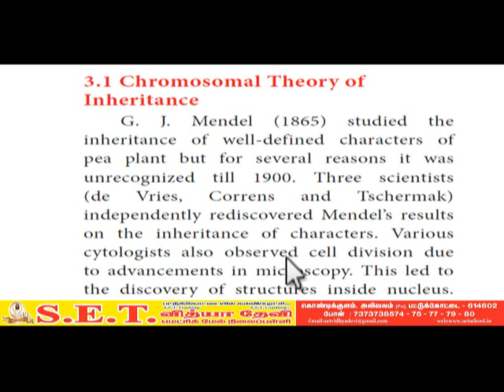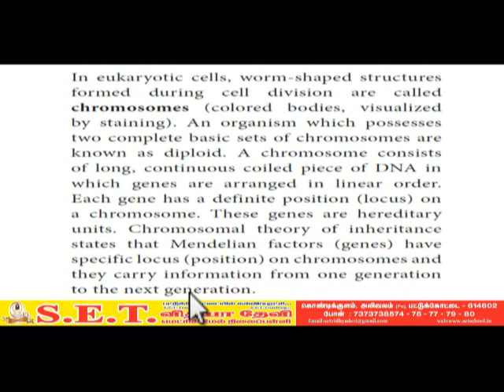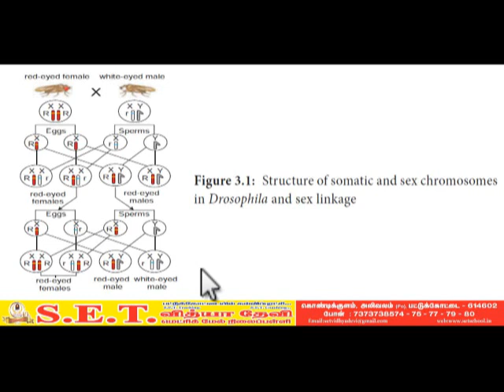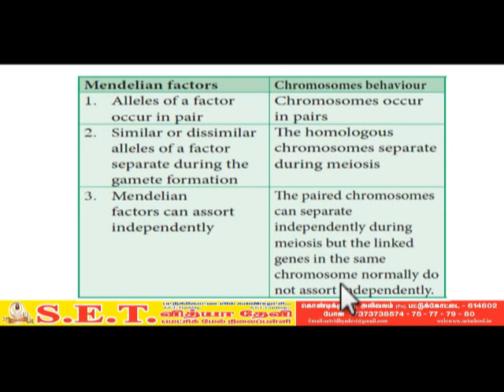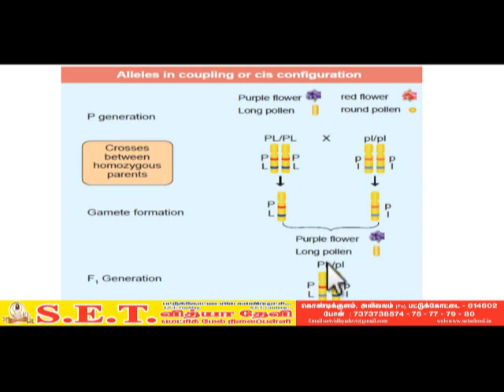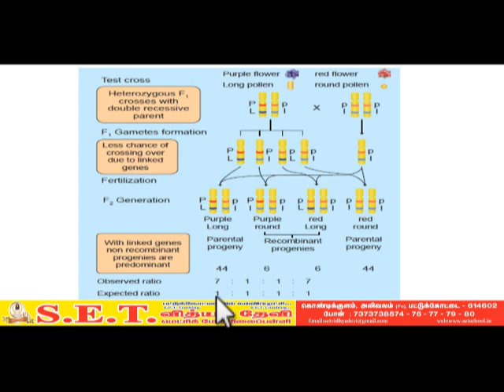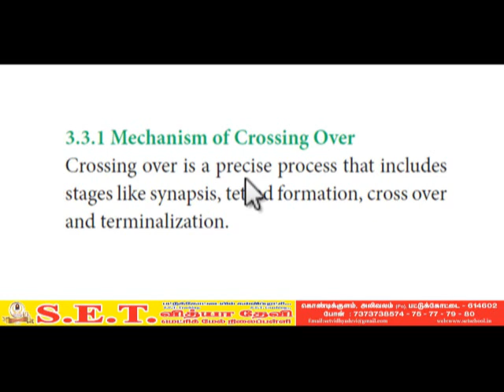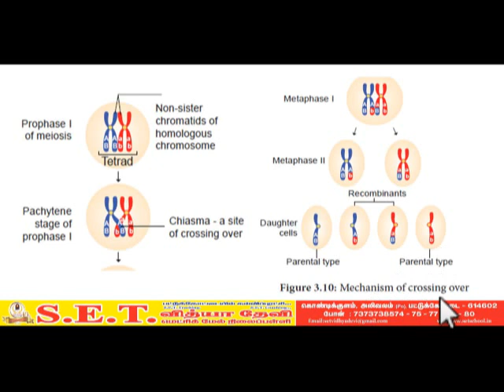Bio Botany - Chromosomal Basis of Inheritance